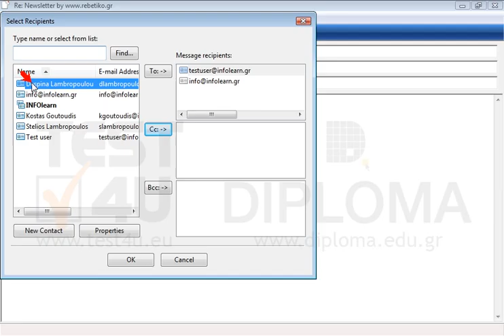Reply to all recipients appearing in the email message with subject Newsletter by...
Reply to all recipients appearing in the email message with subject Newsletter located in your Inbox. Enter the text Thanks at the beginning of the new message.